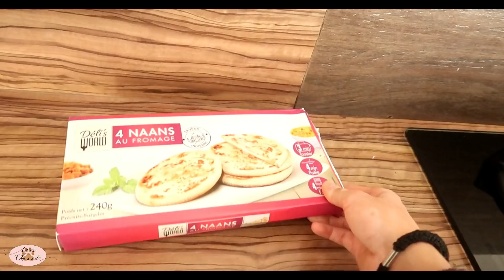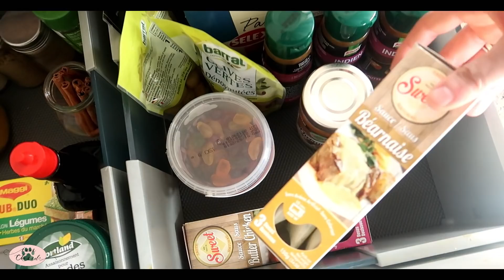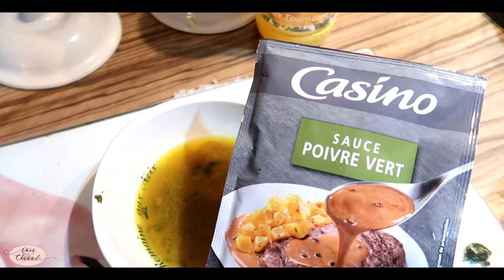VLOG 427: SUPER BONNE RECETTE SIMPLE ET RAPIDE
MES BONS PLANS :

-25% sur Votre commandes avec le code IMEN25

CODE QUITOQUE : IMENCHANNEL20
Il offre 20€ de réduction sur la première commande Quitoque jusqu'au 31/12/2018.

✨INSTAGRAM 📸@Imen Channel

La Team claquettes chaussettes  n'oubliez pas une chose , mon avis sera toujours  véridique et honnête .